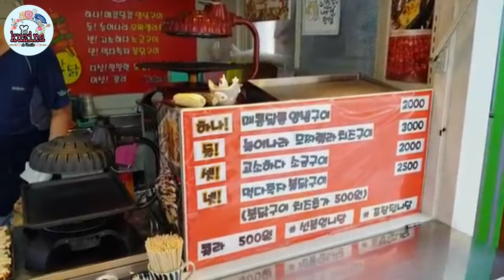Korean Spicy Grilled Chicken Skewers | Korean Street foods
Dak-kkochi is a popular South Korean street food consisting of small pieces of chicken and scallions grilled on a skewer.

Dak (chicken) is the most popular type of kkochi (skewered food). Others include sausages, fish cakes, and short rib patties called tteok-galbi.

-CTTO | TYSM!